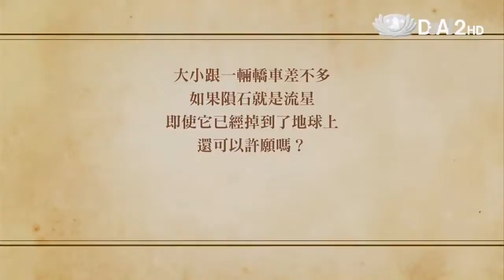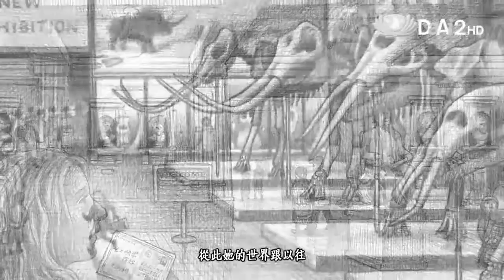20120807《愛悅讀》奇光下的祕密 未來出版編輯部總監 李黨 Part1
★美國凱迪克金牌獎得主力作！
★美國首刷量高達500,000冊！全球已授出15種語文版權！
★美國《紐約時報》童書排行榜榜首
★美國《出版人週刊》2011年度最佳童書
★美國《柯克思書評》2011年度最佳童書
★2011年美國家長協會推薦金牌獎
★美國亞馬遜網路書店2011年9月最佳童書
★入圍2011年美國好讀讀者票選好書獎
★美國《紐約時報》、《華爾街日報》、「國家公共廣播電台」、《出版人週刊》、《柯克思書評》、《書單》、《學校圖書館期刊》重點推薦
★加拿大《國家郵報》、《環球郵報》與《電影娛樂雜誌》強力推薦
★美國亞馬遜網路書店暢銷排行榜前100名
★美國亞馬遜網路書店五顆星讀者書評篇數破百！
★全書超過230張跨頁炭筆素描插畫，宛如電影運鏡般的驚奇視覺，直觸人心！
★作者布萊恩‧賽茲尼克另一部得獎作品已改編為奧斯卡強片《雨果的冒險》！

★文化部第39次中小學生優良課外讀物推介

一本文字和圖畫雙線並進的感人小說

一道耀眼白光劃過天際，他失去了聽覺，
她築起夢中那個城市……

他的故事以文字娓娓道來，她的故事完全以插圖敘述

班沉浸在喪母的悲痛中，他渴望見到從未謀面的爸爸，改變自己的生活。當他在媽媽的房間裡發現了可以找到爸爸的線索，卻突然遭到雷擊，原本正常的那隻耳朵再也聽不見聲音。但是，這個男孩毫不畏懼，依然循著線索，隻身來到紐約市的美國自然歷史博物館……

羅絲終日遙望著河對岸的紐約市，對一位神祕的女演員充滿嚮往。她將女演員的一生詳盡蒐集在剪貼簿裡。孤注一擲的，這個女孩也循著女演員的足跡抵達紐約市，踏進了同一座博物館──只不過，時間整整比班早了五十年……

班的故事以文字娓娓道來，羅絲的故事則以插圖敘述。兩個故事，兩趟追尋內心渴望的旅程，以迷人的對稱安排交織、輪替，帶領讀者一覽博物館的奇珍收藏，隨著班和羅絲的身影探究兩人之間的關聯與糾結；最後，在故事出乎意料的轉折處，班和羅絲的人生相互碰撞，結局不僅令人驚歎，更是發人深省。

故事情節層次豐富、錯綜複雜、感人且優美──內含超過230張跨頁插圖──絕妙揉合了不凡的想像力和獨特的說故事技巧，是一本文字和圖畫雙線並進的小說，一部精彩絕倫的大師之作。